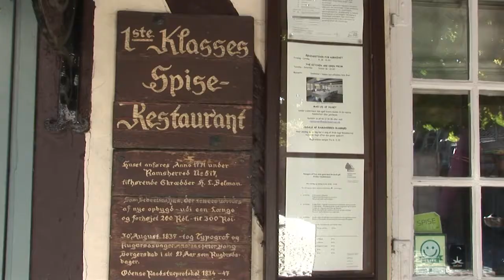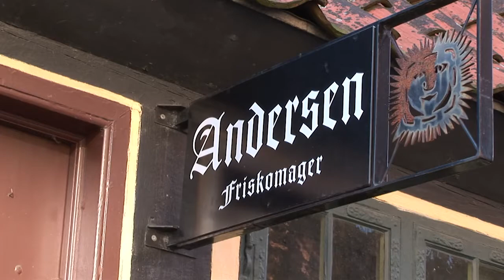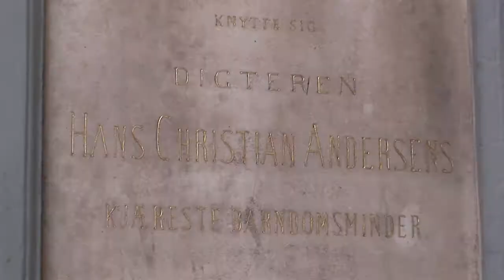H C Andersen and me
Fotoarbejde lavet for Chantbou chokolade

Kamera: Sony HVR-Z5